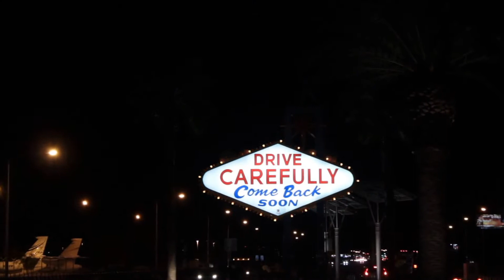HYDREMA EXCAVATOR WITH TILTROTATOR FULL SHOW CONEXPO LAS VEGAS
New Hydrema MX14 mobile excavator with Engcon tiltrotator @ Conexpo 2014 in Las Vegas